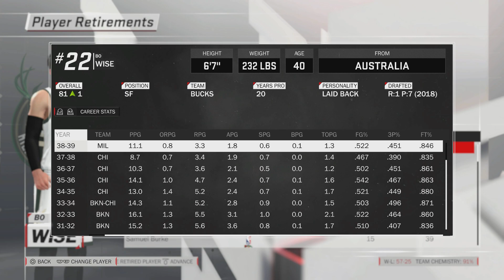NBA 2K18 Tribute - Javonte Banks Vs Bo Wise #34